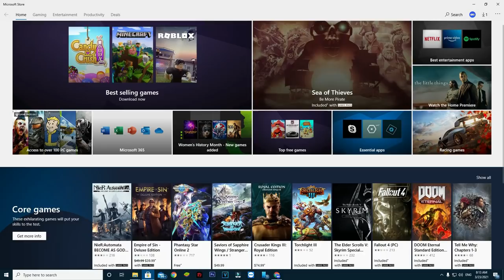Lunar Rover Vehicle 250 HP championship 2021 Game Play | Beach Buggy Racing 2014 PC